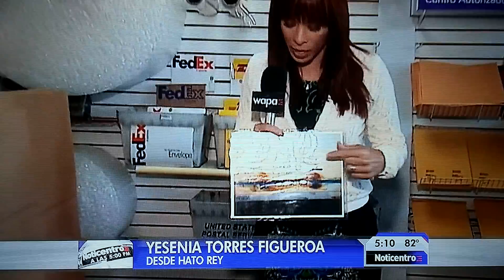Pasteles domingo 5 pm